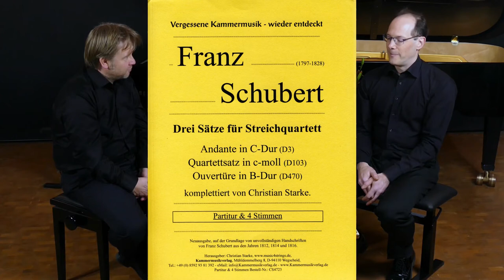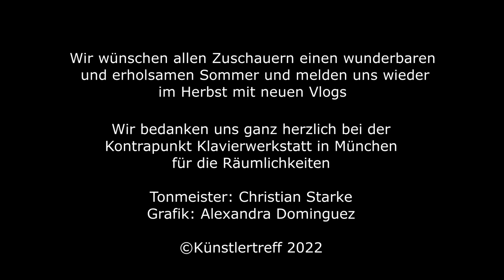Vlog 23 Christian Starke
Mit Christian Starke, Violoncello + Tonmeister

0:00 Intro
0:50 Mendelssohn Trio - Andante con moto tranquillo
7:20 Gespräch I
16:06 Schubert Quartett D3
20:20 Gespräch II
28:30 Rheinberger Fuge für Quintett
31:48 Gespräch III
42:00 Schubert Marsch 6-händig
44:16 Cornick Blues fo three

Unser Spendenkonto:
Andreas Kirpal
IBAN: DE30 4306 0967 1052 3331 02